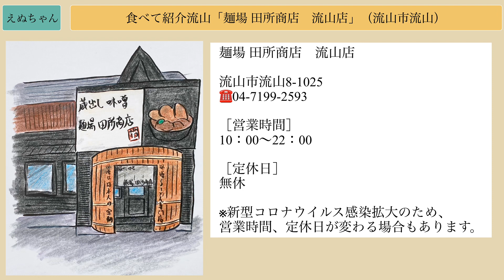■麺場 田所商店［食べて紹介流山］（流山市流山）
今回は、流山市流山にある「麺場 田所商店　流山店」さんに行ってきました😊

今回食べてきたメニューは「伊勢味噌炙りチャーシュー麺（1,000円）」です。

気になったら、お店に行ってみてくださいね〜🤗

また、動画でも「麺場 田所商店　流山店」さんについてご紹介させていただいておりますので、良かったらそちらも見てみて下さいね✨

［店舗情報］
麺場 田所商店　流山店
流山市流山8-1025

※動画内の店舗情報は状況によって、営業時間・定休日等が変わる場合もございますので、参考程度にしていただければと思います。